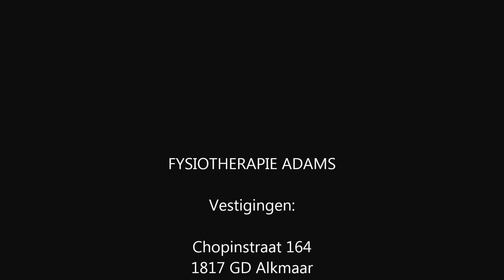CTO appels plukken